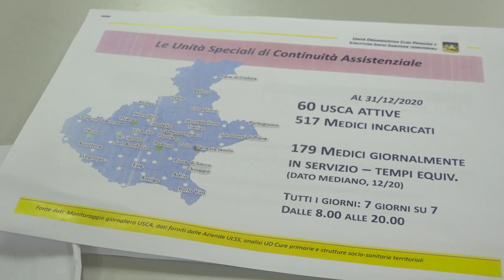RISCHIO ALTO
MARGHERA (VE) : c'è un nuovo parametro per la classificazione delle regioni ed è l'elevata pericolosità. La macchina vaccinale del Veneto pronta a somministrare un milione e mezzo di dosi al mese.